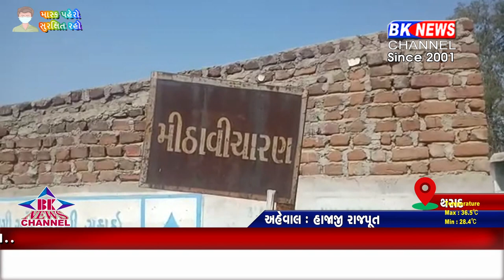થરાદ પાણીની પાઇપ લીકેજ થતાં તળાવનું ગંદુ પાણી પીવાના પાણી સાથે ભળી રહ્યું છે...